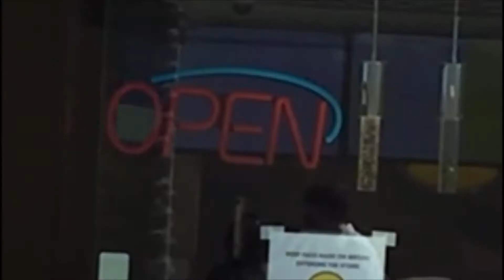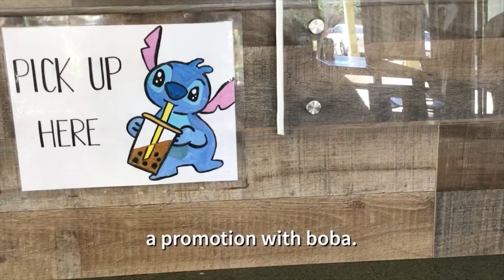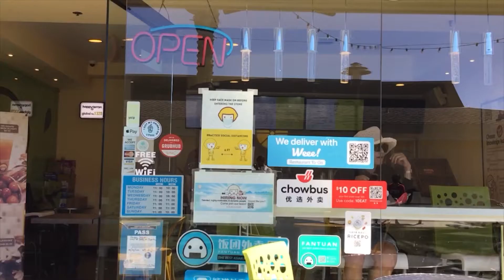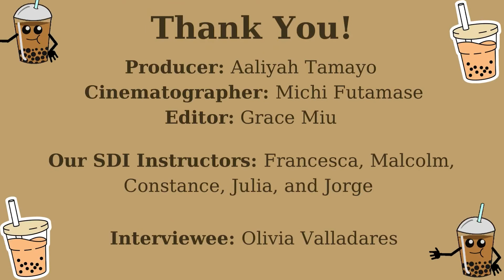Boba in the Bay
A documentary about the history of boba and its everlasting impact on people in the Bay Area.